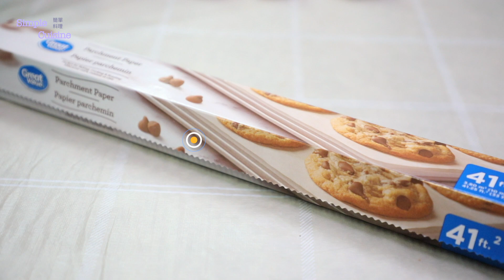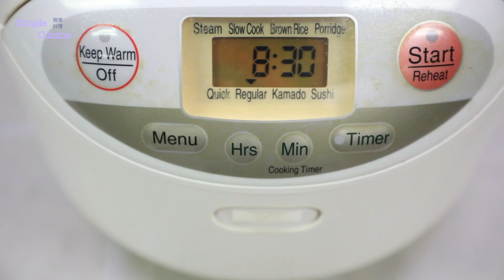自製健康黑蒜 (簡單易做) | Easy Healthy Homemade Black Garlic | Ail noir fait maison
☆ 材料/Ingredients ☆

西班牙大蒜 Spanish Roja Garlic   6 to 12

烘培纸 Parchment Paper
電飯鍋 Rice Cooker

☆ Ingrédients ☆

Ail espagnol Roja   6 to 12

Papier parchemin
Cuiseur de riz

☆ 其他食譜 / Other recipes ☆

- 用微波爐做芒果糯米滋 How to Make Mango Mochi (Glutinous Rice Dumpling) in a Microwave

- 湯圓(湯丸)糖水簡單做法 Glutinous Rice Balls (Tangyuan) Dessert | Sweet Rice Dumplings Recipe for Beginner

☆ Join me ☆